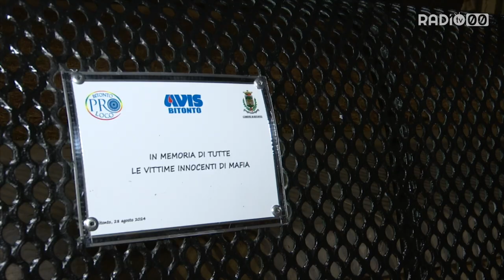Gratteri inaugura panchina in ricordo vittime di mafia